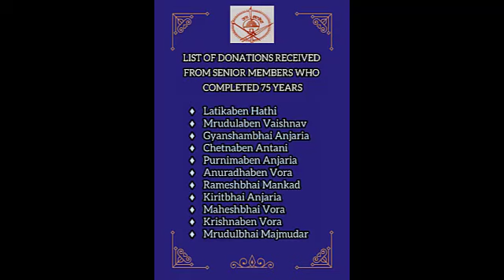New Year and Ashadhibeej Celebration 2021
Jay Hatkesh!